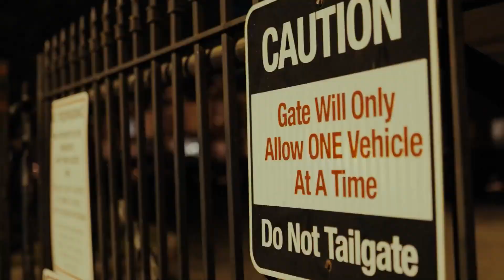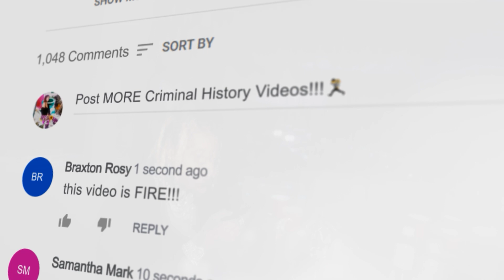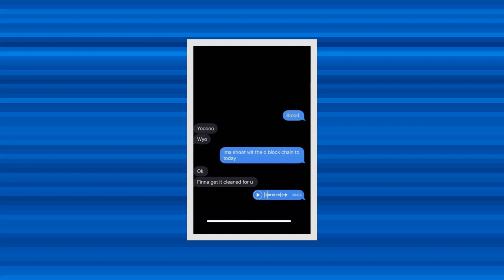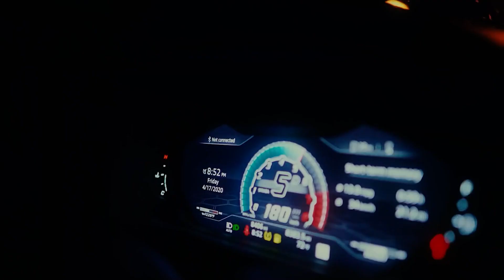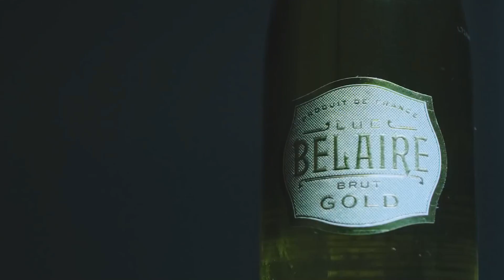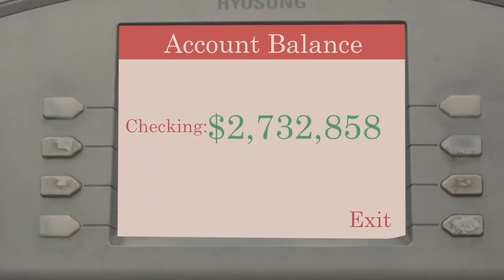Why Rappers Are REALLY Scared of Lil Durk..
Welcome back to Watch on Loop.  Today on this channel, we are going to find out Why Rappers Are REALLY Scared of Lil Durk. Chicago’s mirder and crime rates are rising once again. The battle for rap supremacy has gone from inside the music scene to the tricky, and often treacherous streets of Chicago.

Speaking of rap feuds in Chicago, one new generation of emcee that is making so much noise right now is none other than Lil Durk. In today’s video, we are going to see Why Rappers Are REALLY Scared of Lil Durk.